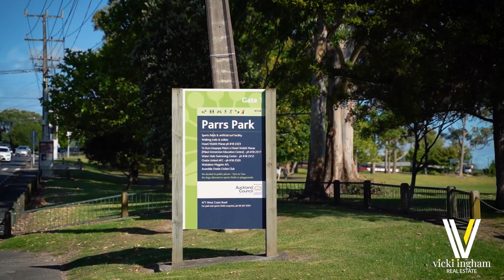17 Woodbank Drive, Glen Eden - Vicki Ingham - Ray White Austar Group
Single Level Sun Grabber

Spring is on its way and what better time to start your new life at 17 Woodbank Drive!

Loved and maintained by the owner for over 13 years, this low maintenance brick and tile home sits on an easy-care north facing freehold section.

The floor plan offers a great flow for cohesive family living with open plan living and lounge and a centralised kitchen with updated appliances.  The home offers the luxury of four bedrooms and a rather fabulous family bathroom with recently updated stylish flooring. The private master suite includes your own ensuite, such a bonus!

Sliders off the lounge open to a paved patio area overlooking the flat section, ideal for BBQs , kids play and space for the pets. So much scope to put your own signature on the garden and you'll find the lawn areas a good size and easy to manage and mow.

The owner is a keen gardener so you'll reap the benefits of fruiting trees and a large raised garden ready for summer planting.  The section is currently partially fenced and could easily be fully fenced with the addition of side gates to either side of the dwelling.

Night time security and vehicle storage is well covered off with double internal access garaging including a recently upgraded garage door. The laundry is located within the garage with a convenient side door for access to the outside.

Further extras include: security alarm, DVS system, heat pump, water filter and heated towel rails.

Woodbank Drive is a quiet street within close proximity to the Glen Eden Village and the train stations at either Glen Eden or Sunnyvale. Bus stops and local shops are close by and Parrs Park is walking distance for those wanting to keep fit or walk the dog.

As an extra bonus the property is vacant and the owner is offering a quick move in if required.

2.1km to Sunnyvale Park n Ride/Train Station
1.8km to Glen Eden Park n Ride/Train Station
4.2km to Henderson Westfield Mall